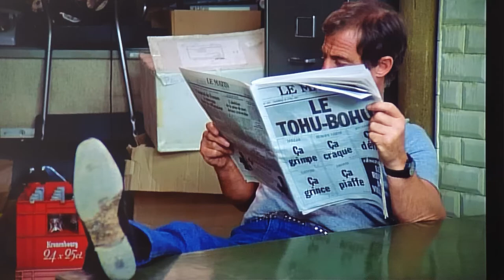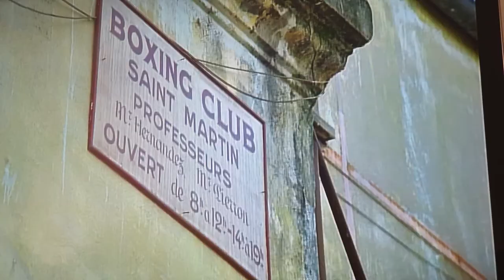Belmondo/Carlos Sotto Mayor | Le Marginal | Film 1983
Bienvenue sur  ma chaîne YouTube @MKLbus44

Aujourd'hui, la vidéo (Photos) sera consacrée au film  "Le Marginal" avec Belmondo/Carlos Sotto Mayor.

Date de sortie le 26 octobre 1983 de Jacques Deray.

L'impressionnant palmarès de Philippe Jordan, un commissaire de police, provoque la gêne de ses supérieurs hiérarchiques qui, s'ils apprécient ses résultats, refusent de cautionner ses méthodes.

Un exploit de trop et Jordan est renvoyé de Marseille, où on l'avait exilé depuis deux ans, à Paris, où il continue de poursuivre le même but obsessionnel: l'arrestation de Sauveur Meccaci, un caïd de la drogue. Jordan commence par renouer avec ses indicateurs.